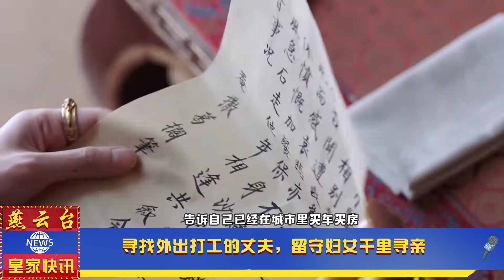《燕云台》皇家快讯09：豆腐渣工程！承包商偷工减料出事故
《燕云台》皇家快讯